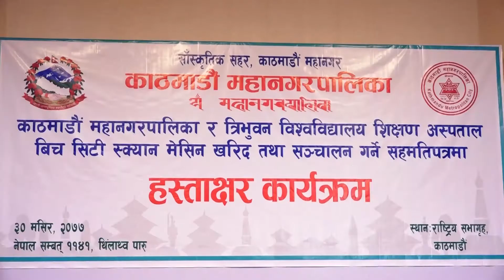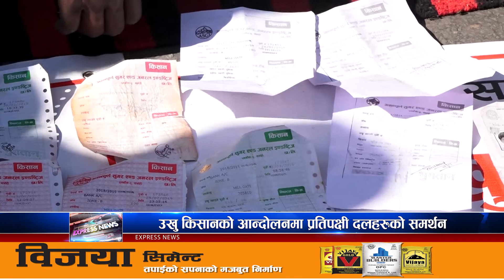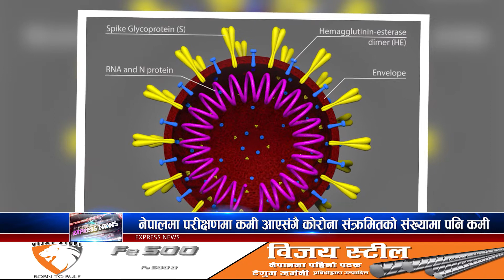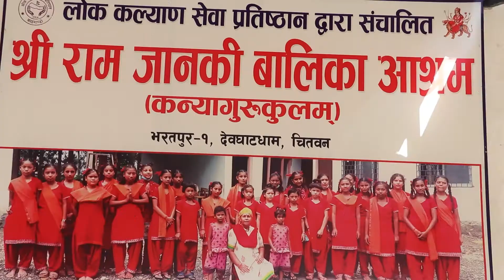२०७७ साल मंसीर ३० गते साँझ ७ बजेको कालिका समाचार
२०७७ साल मंसीर ३० गते साँझ ७ बजेको कालिका समाचार